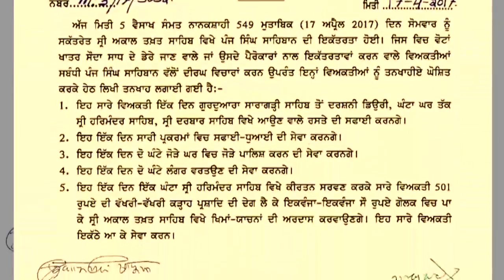Questions Being Raised On SGPC New President Gobind Singh Longowal ! II To The Point II KP Singh